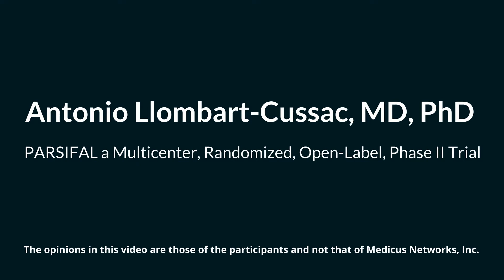PARSIFAL a Multicenter, Randomized, Open-Label, Phase II Tria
PARSIFAL a Multicenter, Randomized, Open-Label, Phase II Trial Antonio Llombart, MD Hospital Arnau de Vilanova, Medica Scientia Innovation Research (MEDSIR)